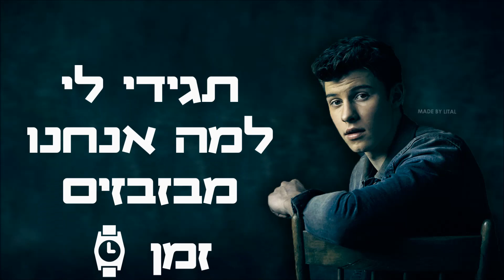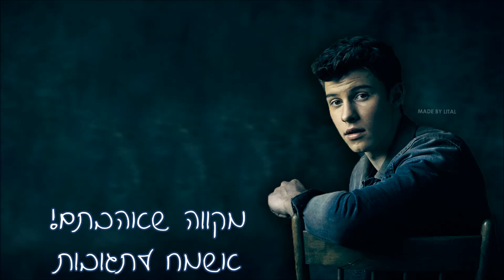Shawn Mendes - Treat You Better | מתורגם לעברית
היי לכולם, אתם בטח תוהים לעצמכם למה אני מעלה את זה עכשיו בדיליי כזה,
אז בעיקרון ערכתי את הסרטון הזה כשהשיר יצא ולצערי לא הצלחתי להעלות אותו בגלל זכויות יוצרים, והתבאסתי ממש כי השקעתי בו מאוד, אז עכשיו אני מנסה את מזלי מחדש אחרי שלוש שנים :)

מקווה שאהבתם ♥